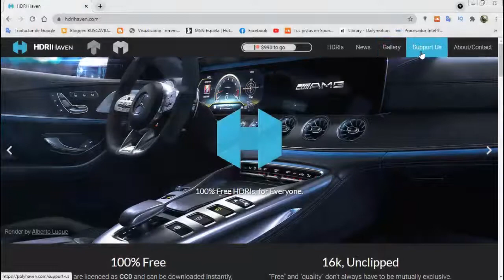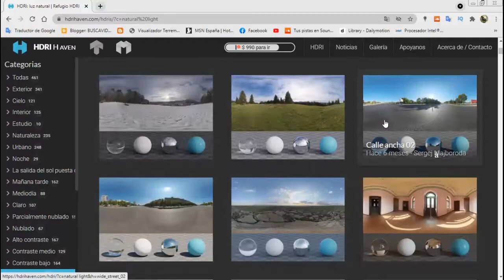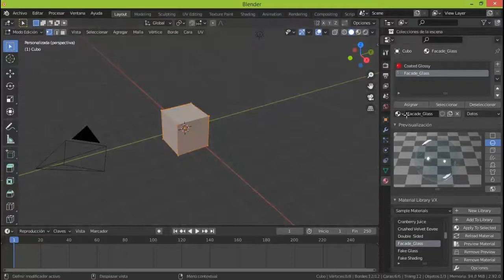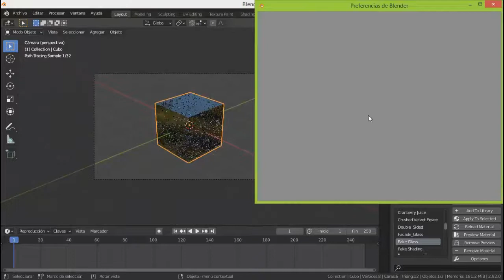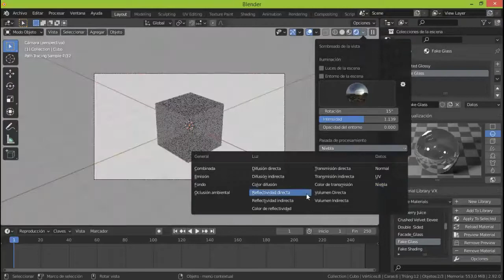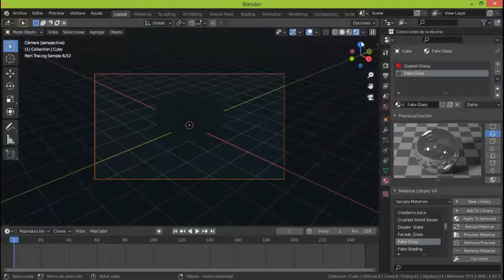ILUMINACION REALISTA BLENDER INSTALAR HDRI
utilizar la iluminación HDRI en previsualización de render en Cycles, es algo que muy pocos conocen, y nos ofrece la oportunidad de comprobar como será el aspecto de nuestra escena en el render final
aqui les muestro un lugar desde el cual descargar nuevas imágenes de alto rango dinámico (HDRI) y como instalarlas, además veremos las dos maneras de utilizarlas correctamente